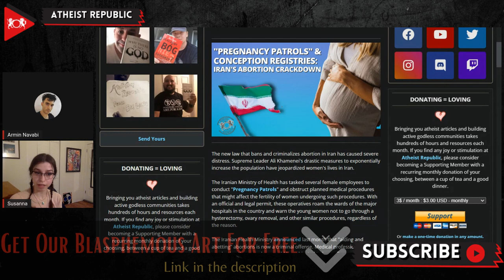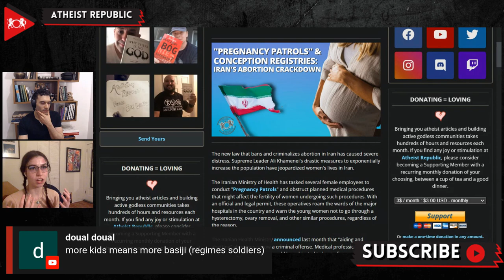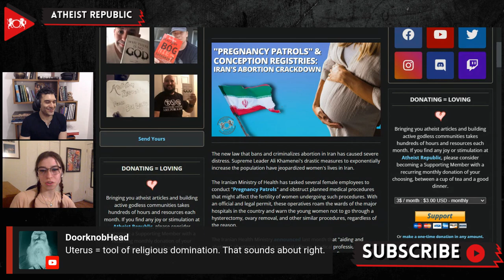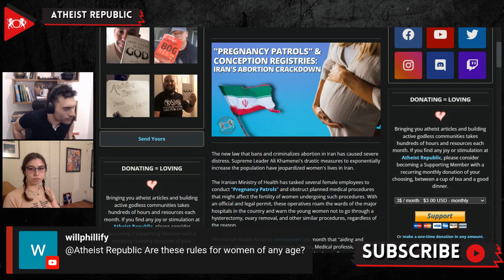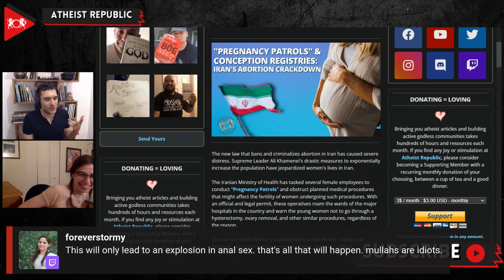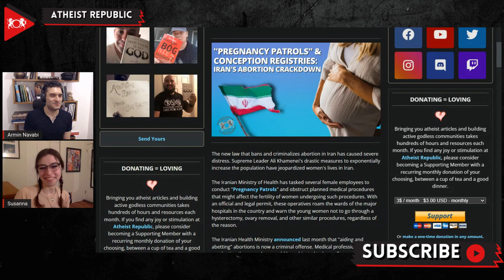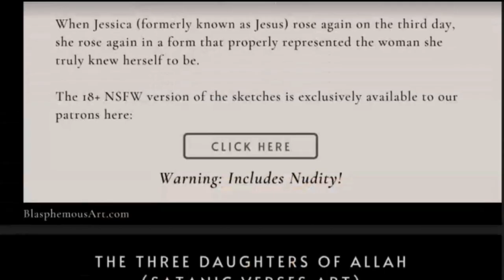"Pregnancy Patrols" & Conception Registries: Iran's Abortion Crackdown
Recently, the Iranian Ministry of Health started conducting "Pregnancy Patrols'' and interrupting medical procedures that might affect the fertility of women undergoing such procedures. With an official and legal permit, these operatives roam the wards of the major hospitals in the country and warn the young women not to go through a hysterectomy, ovary removal, and other similar procedures, regardless of the reason. The Health Ministry also announced last month that "aiding and abetting" abortions will be considered a criminal offense. Any medical professionals taking part in such procedures will be heavily fined and could be disbarred. On top of this, the Health Ministry's Youth Population Department recently announced that results and data of any woman visiting the hospital for pregnancy-related tests, such as sonography, would be recorded in the country's new "Comprehensive Pregnancy Registration System." This means the moment the system learns a woman is pregnant; she will be under surveillance. Iran's declining birth rate has been a source of worry and consternation for the regime for many years. Supreme Leader of Iran, Ayatollah Ali Khamenei, has decreed that "Any action that slows or stops population growth should only be done after we reach 150 million people." Despite various government incentives, state subsidies to families are unlikely to work, considering the protracted cost of living crisis devastating Iranians' livelihoods. In order to increase the population, alongside banning abortions, the government has banned the import of condoms, vasectomy, contraceptive advertising, and the distribution of contraceptives.

Source:
Location: Iran